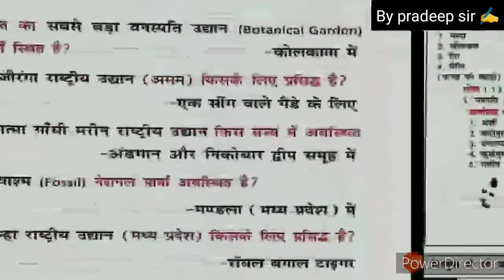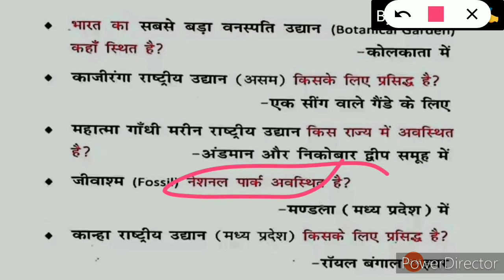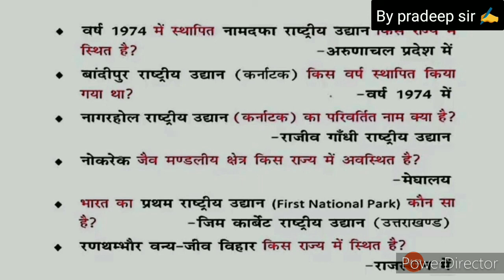भारत के राष्ट्रीय उद्यान( national parks of India with map. By pradeep sir.✍️